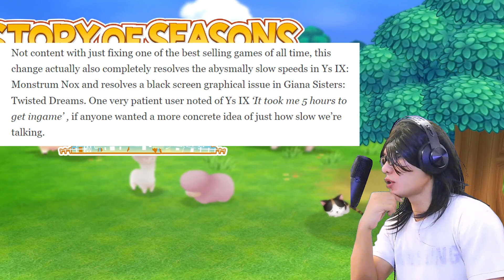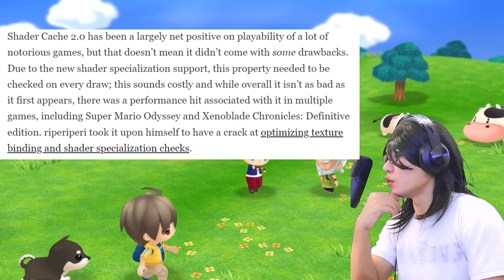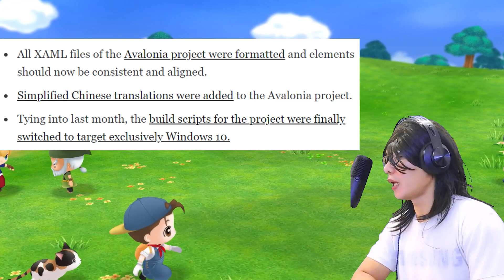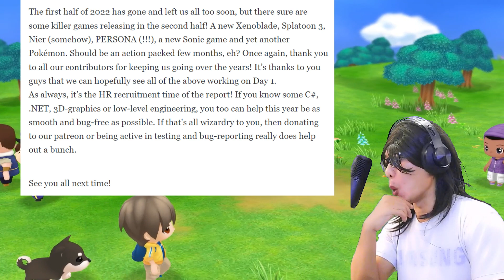New Update RyujinX - Switch Emu 2022 (Best Update)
Memberi info terbaru new update yuzu switch emu dengan update yang sangat the best sekali.

banyak sekali update yuzu yang sekarang mulai dari memperbaiki grafik rusak, menambah perfom game makin lancar dan masih banyak lagi yang lainnya.

Buat kalian yang masih belum update kalian update saja yang terbaru kalau untuk jelasnya lebih detail update semuanya bisa di simak video update yuzu ini.

Semoga video new update yuzu yang the best ini bisa memberi informasi untuk kita semua.

Trims.